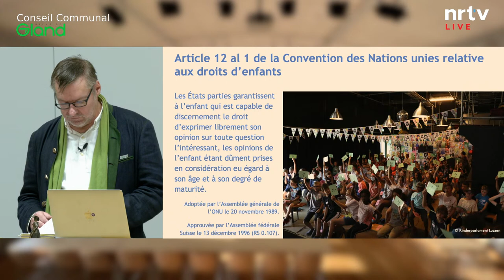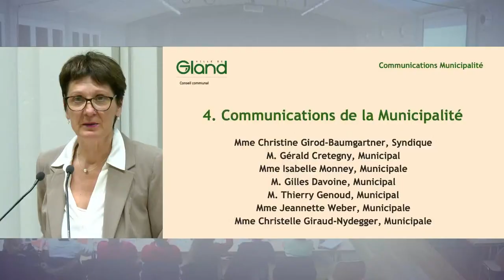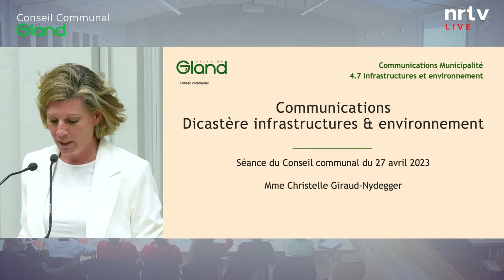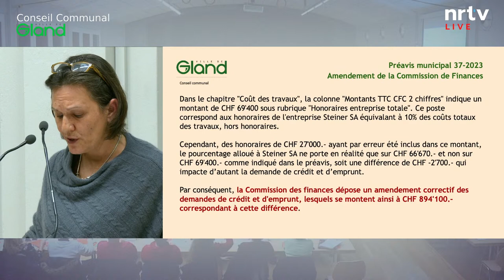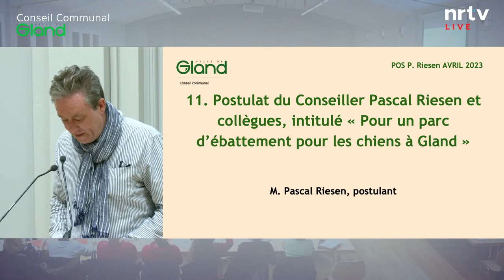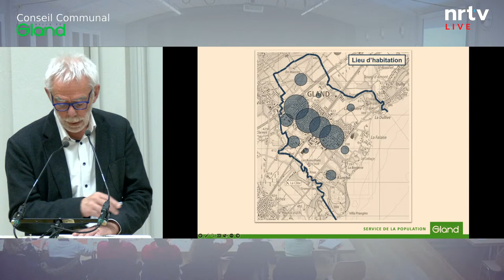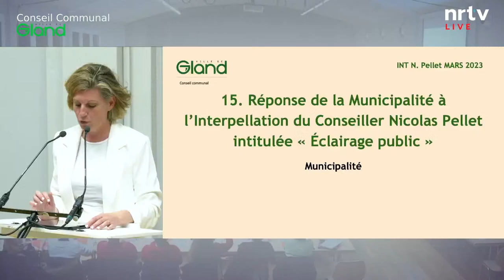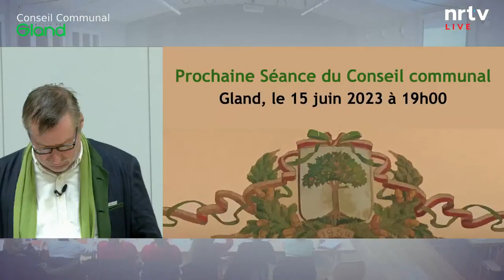Gland Conseil Communal 27 avril 2023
Commune de Gland
En direct à partir de 19h30